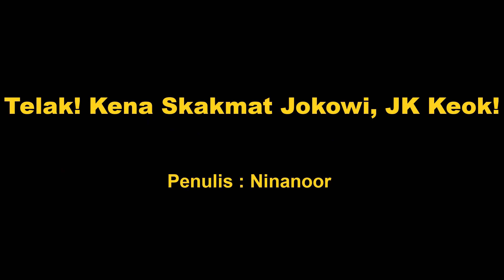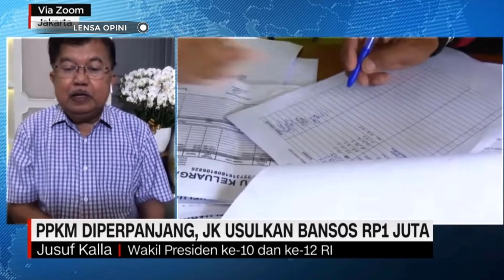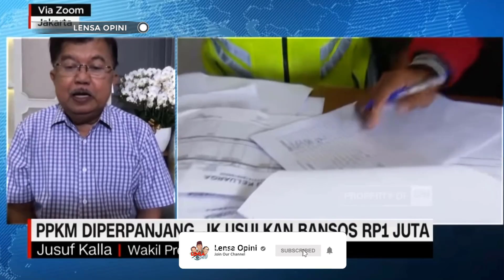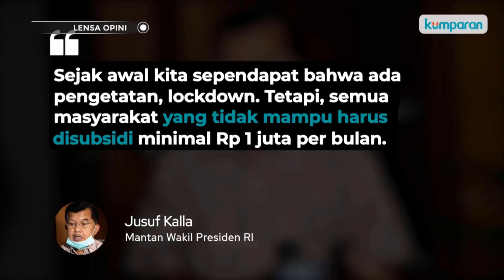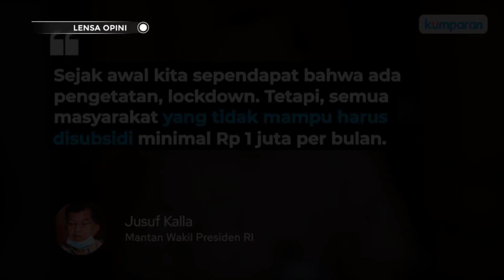MULAI PANAS DINGIN🔥NOVEL SODORKAN DUA PILIHAN KEPADA AMIEN‼️APA ITU❓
LENSA OPINI BERISI VIDEO OPINI BERSUMBER DARI SEWORD.COM, TOLONG BEDAKAN ANTARA BERITA DAN OPINI.